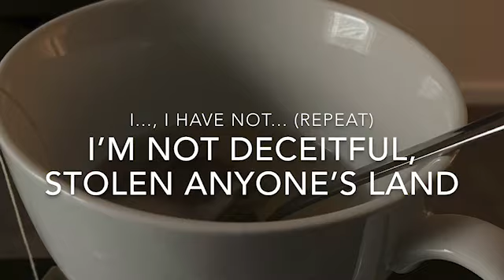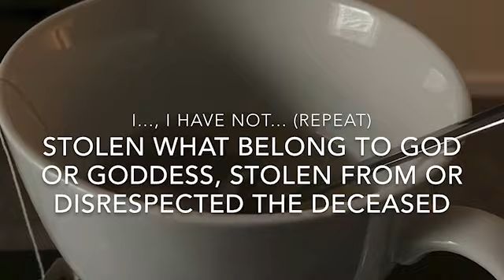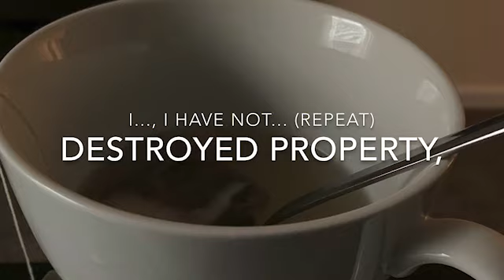“42 DIVINE PRINCIPLES of the MA’AT”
42 DIVINE PRINCIPLES of the MA’AT by Sister Phyllis